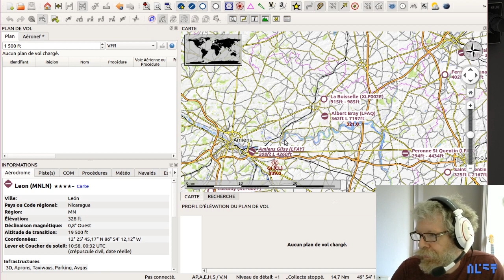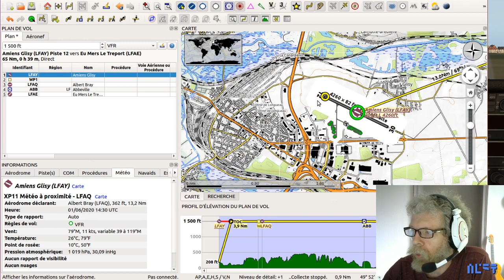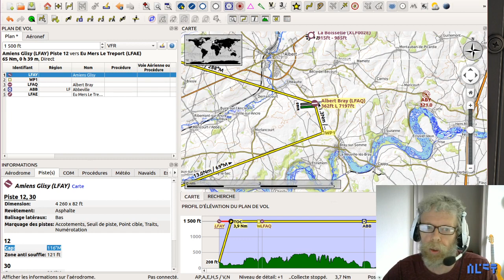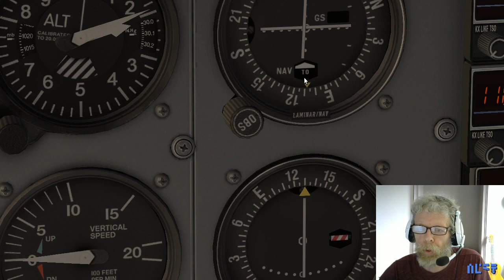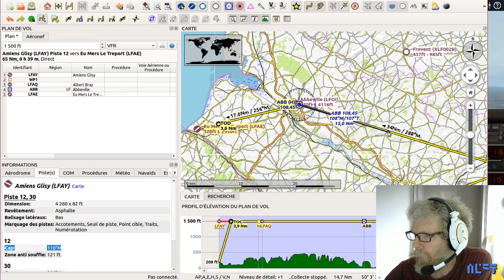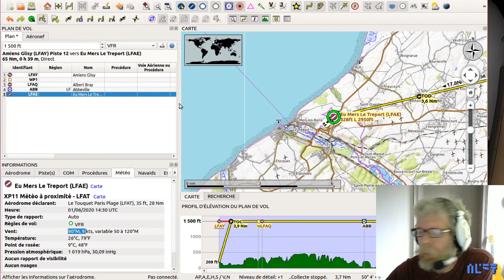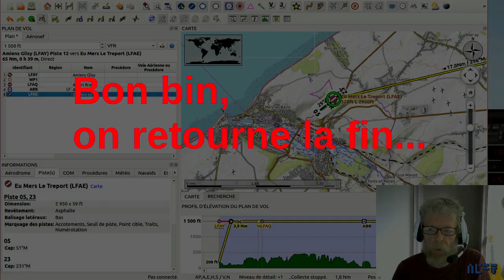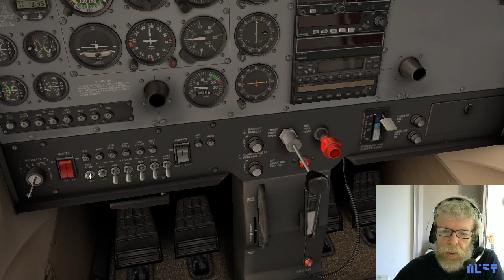Simu Avion - Tutos spécial débutants : le voyage VFR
Si vous avez suivi le tuto spécial débutants : décoller et atterrir et les suivants ;) vous voulez maintenant allez plus loin : on part en voyage. Voici donc la suite, on prend toujours le Cessna 172, mais un spécial, un sans GPS parce que le GPS c'est mal © On va donc voir comment utiliser de manière basique, l'ADF (ou NDB ou radio compas) et le VOR pour pouvoir atteindre les aéroports qu'on a choisis. Mes explications sont volontairement simplifiées pour être facilement accessibles aux débutants, n'hésitez pas à creuser le sujet et à chercher des tutos plus complets pour progresser.

Ou aussi (on peut regarder un clip pour me soutenir !)